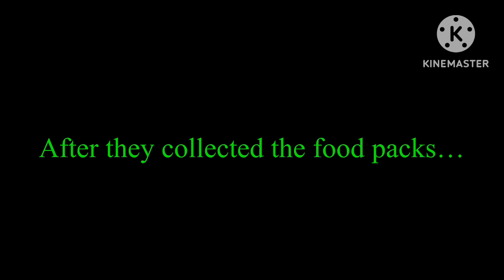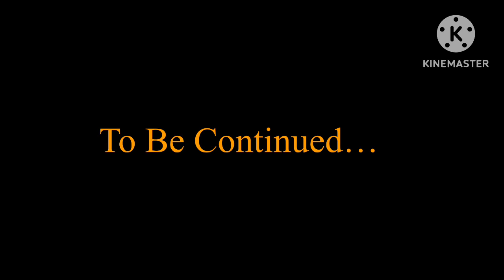Tails, Lily, and Cream in Rainbow Friends (Part Two:Green)